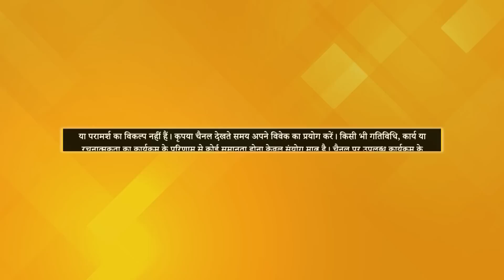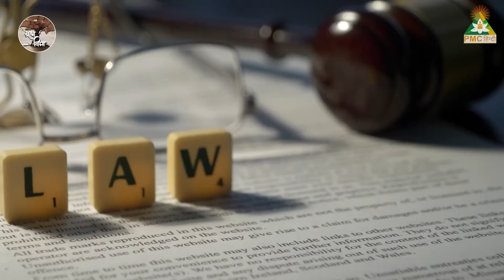Science Behind Prarabdha Karma! Do They Change In Future? | Brahm Vidya | Dr. Rajiv Gupta | Ep - 4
PMC हिन्दी चैनल आपके लिए लेकर आया है एक नया शो, 'ब्रह्म विद्या'।
इस एपिसोड में Theosophical Society के Lecturer Dr. Rajiv Gupta जी बताएँगे की प्रारब्ध कर्म क्या होते है और वे कैसे काम करते हैं |
देखिए ""ब्रह्म विद्या"", हर बुधवार शाम 7.30 बजे, सिर्फ PMCHindiTV चैनल पर।

TV पर PMC हिन्दी देखें:
Jio TV App & Jio TV+ : Channel No. 1109
Siti Cable: Channel No. 537
DEN Network: Channel No. 131
Fastway: Channel No. 604
Chandani Digital: Channel No. 604
Harsh Cable: Channel No. 397
ABC Digital: Channel No. 604